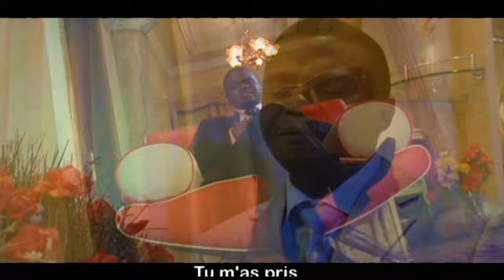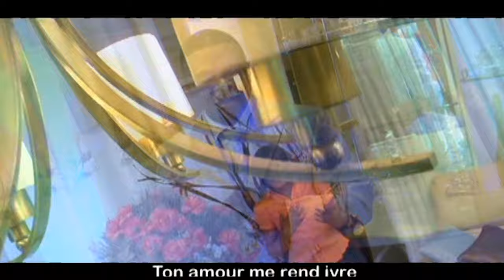AIME NKANU - HISTOIRE D’AMOUR ( Official Video )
Aimé Nkanu is the founder and General Overseer of Seven Gospel. He is a songwriter,  music producer and businessman. He has a master in Biblical Theology. An other master in Development economy and business administration.  He is one of the gospel artist who crossed all generations of african gospel music.
Through his songs, people are saved, healed, delivered.

Lyrics:
Depuis la croix pour me racheter
Jusqu'à la tombe pour justifier
Ma plus belle histoire, histoire d'amour

Ton amour me rend ivre
En toi j'ai la joie de vivre
Tous les jours, je médite ton livre

Du désert dans ma souffrance
Tu m'as pris dans ta romance
Pour bander les blessures de mon enfance

Dans la rue tu m'as rencontré
Du peché  tu m'as aimé
Rejeté  de tout le monde

Tiktok le ciel pour me libérer

Pour nous soutenir:
ENVOYER VOS DONS :

Aimé NKANU NZUZI
IBAN: FR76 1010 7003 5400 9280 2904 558